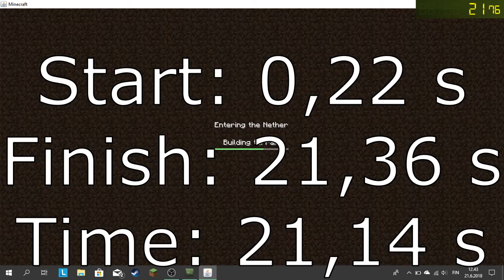Minecraft Speedrun | Enter the Nether | Set Seed | 21,14 s [New PB]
// Minecraft speedrun enter the nether set seed //
I was finally able to get a decent time with this, I hope to get to under 20 s soon as well. I will be trying ender dragon and wither speedruns next, most likely at least, let's see if I do any good in them :D

I release daily Minecraft videos, including Let's Plays, Minigames and News!

IIIII SCHEDULE / UPLOADS AT 19:00 (GMT+3) / STREAMS START BETWEEN 18:00 AND 19:00 (GMT+3)
*MON: Tribescraft S2
*TUE: Survival Let's Play + Civilization 6 Stream
*WED: Hardcore Item Challenge
*THU: Survival Let's Play
*FRI: Agrarian Skies 2
*SAT: Tribescraft S2 + Survival Let's Play Stream
*SUN: Hardcore Item Challenge + Minigame Stream

~~Penguinish